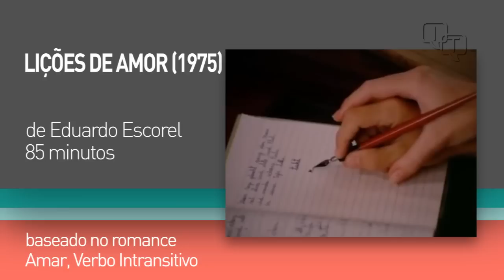Amar, verbo intransitivo - Mário de Andrade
As impressões de Eloísa França sobre o livro de Mário de Andrade, escrito em 1927.

Edição de vídeo: Daslei Ribeiro